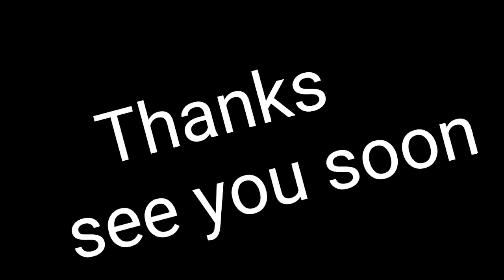Cảnh và TimeWarp Đường Ngoại Ô Sydney 🇦🇺Cuộc Sống Úc #130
SaigonPlace Cảnh và TimeWarp Đường Ngoại Ô Sydney 🇦🇺Cuộc Sống Úc #130
Saigon Place  là kênh Khám Phá và Chia Sẻ về Đời sống , Xã Hội , Văn Hoá cũng như Đất nước Úc và Người Việt ở Úc
Cám ơn các bạn đến với kênh Saigon Place , Mình xin các bạn hãy ủng hộ tinh thần bằng cách like , comment , và share cho mọi người cùng biết tới kênh và cũng đừng quên ĐĂNG KÝ hay SUBSCRIBE nhé , một lần nữa cám ơn các BẠN , I LOVE YOU ALL